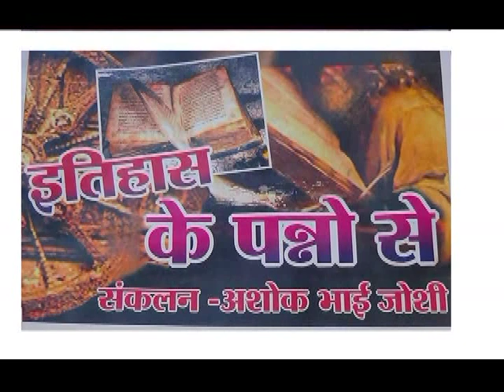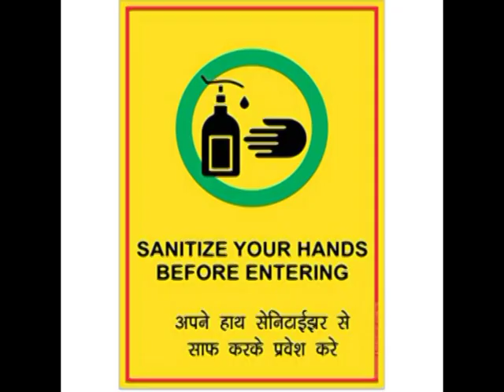ITHAS KE PANNO ME 30 OCTOBER#AMRAVATI